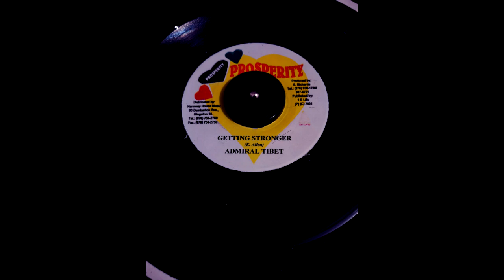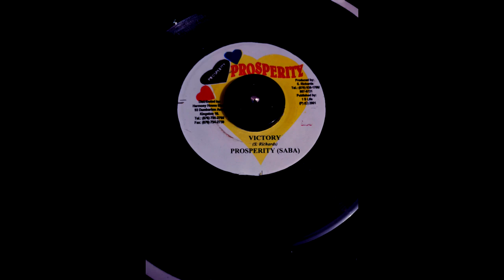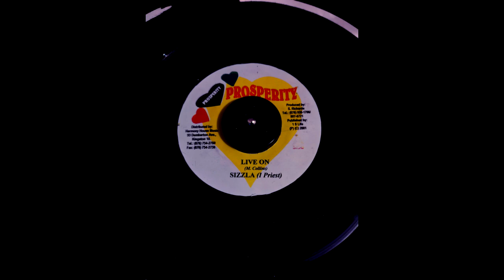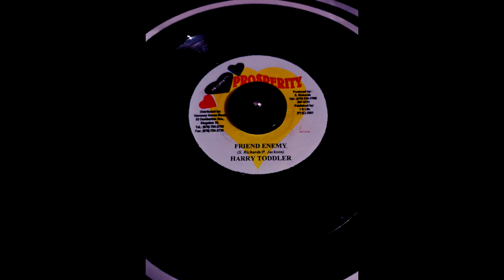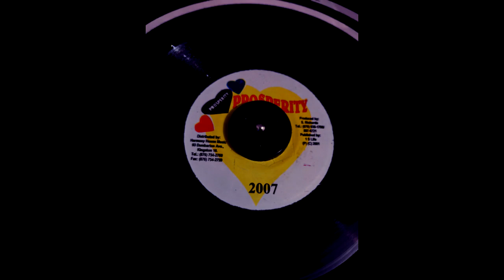2007 Riddim ( Prosperity) Year 2001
Admiral tibett getting stronger
Prosperity ( saba) victory
Sizzla live on
Hawkeye circumstances
Harry toddler friends enemy
Version 2007